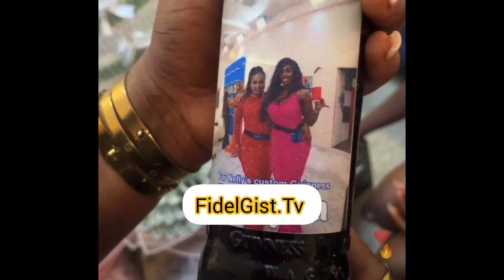"Don't Merge Me with Anyone NELLY Blast as Fans Gifted NELLYKA(ONYEKA & NELLY)| Ghana Gifts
Published On the 21st October, 2024